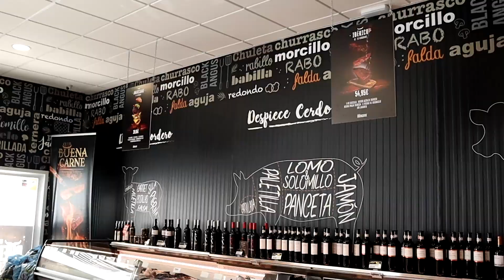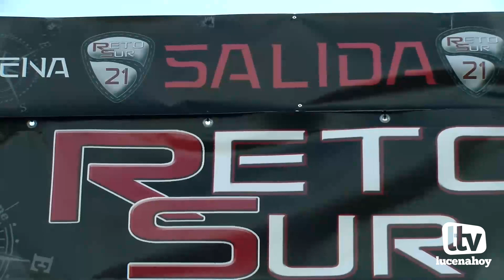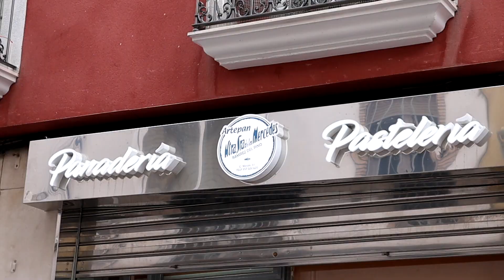VÍDEO: La prueba "Reto Sur" reunió a 174 motos en Lucena en una ruta secreta de navegación.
La prueba "Reto Sur" reunió a 174 motos en Lucena en una ruta secreta de navegación. Organizada por la Unión Moticiclista de la Subbética